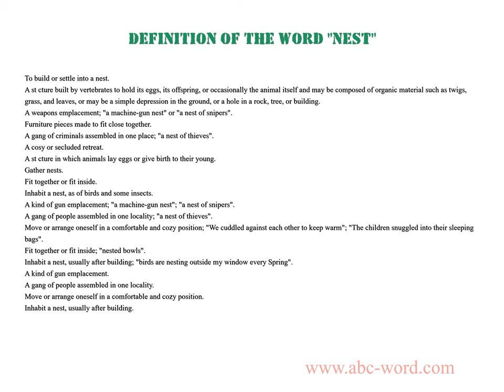Definition of the word "Nest"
you will find full information about this word "nest".
From the video you will learn the definition for the word nest. The lexical meaning of the word nest. What does the word nest mean? And much, much more...